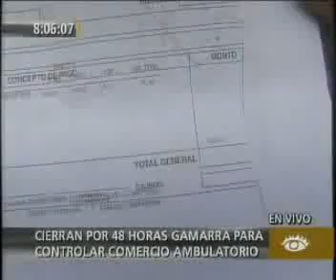Gamarra fue cercada